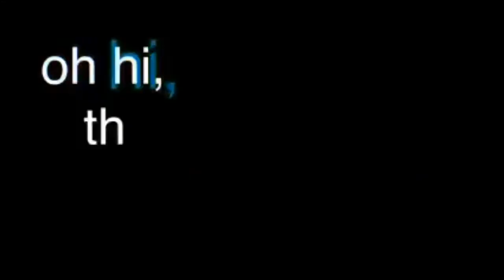Melton my dog has a message for you